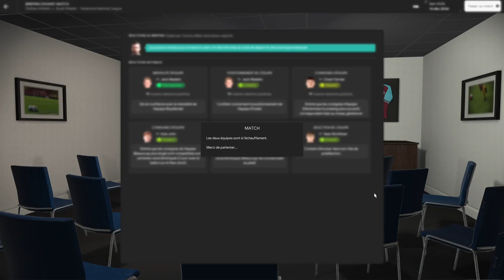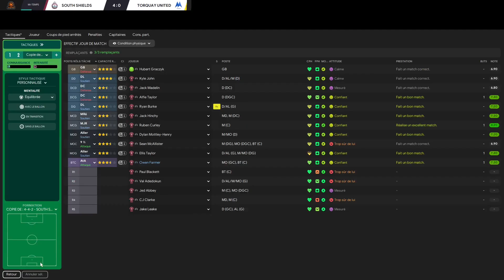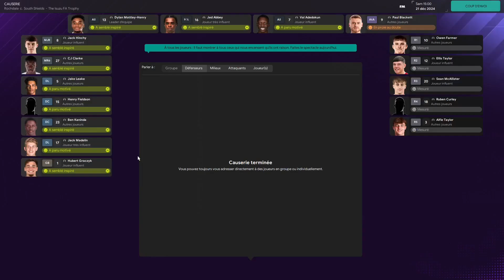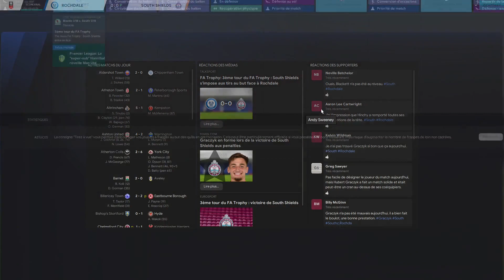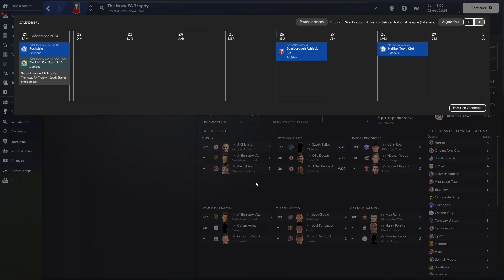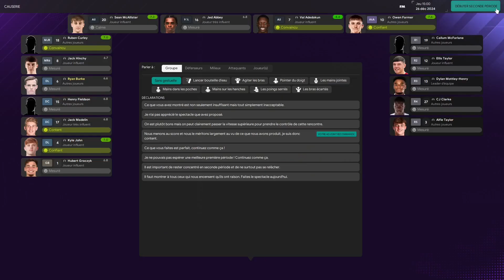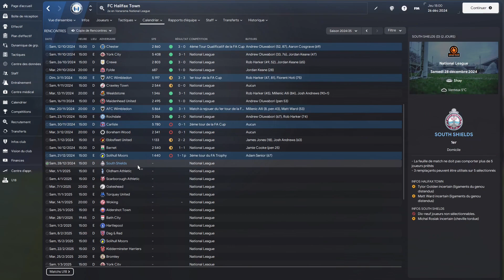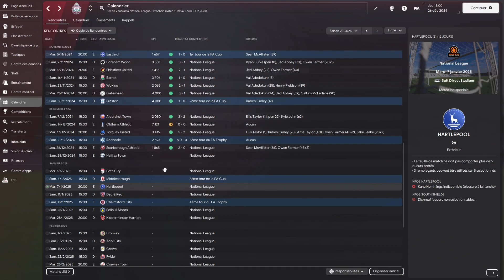ON PREND LA TÊTE DU CHAMPIONNAT ! | Épisode 23 | Saison 2 | Football Manager 2024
On se retrouve pour cette première partie sur FM24 avec South Shields FC, qui a accédé à la Vanarama National League North (6e division). On fait un point sur l'équipe et on dispute un amical contre des joueurs à l'essai chez nous. - Épisode 23 Saison 2

Alors qu’on prend la tête du championnat, on a un gros enchainement de rencontres et l’entrée en lice en FA Trophy contre une équipe de milieu de tableau.

0:00 Intro
0:56 Oldham Athletic - 3e
5:44 Torquay United - 20e
11:57 Rochdale - FA Trophy
18:11 Scarborough Athletic - 9e
22:16 Outro